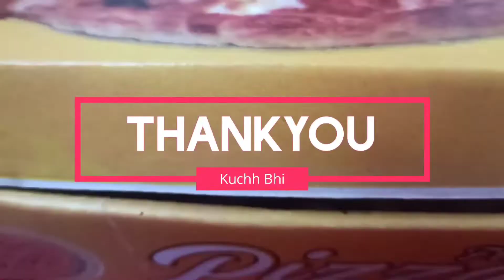Massive hair transformation vlog || kuchh bhi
Hiee... Everyone welcome to my channel if you are new to this channel hiee...i am Sakshi ...this is my vlogging channel if you are interested in make-up and beauty then you guys can also subscribe my another channel. Subscribe karne ka koi paisa nhi h yaaro to kar lo subscribe bhala ho jaye humara...😂😂... mujhe instagram pr bhi follow kr lo stories vaha hoti h like daily updates to pleaj..requesht ..(in jethalal uncle style) video's like bhi kr hi dena or comment vo to bante h ...share kr do to or acha hai..😅😅i know zadademand ho gyi ...pr koi nhi kr do fatafat or neeche vaali link bhi check kar lo...